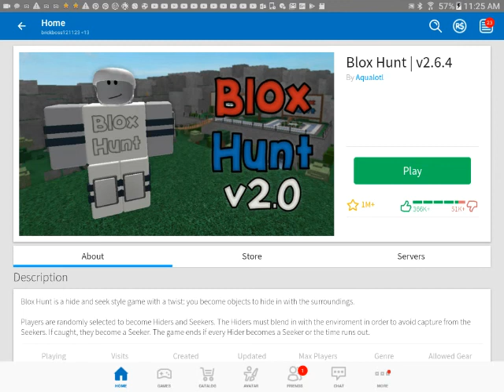Roblox blox hunt